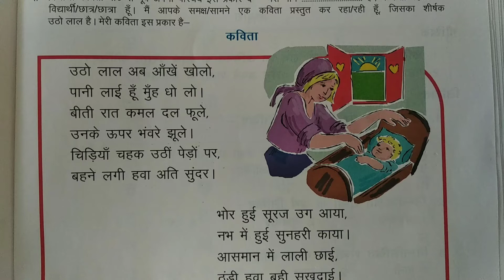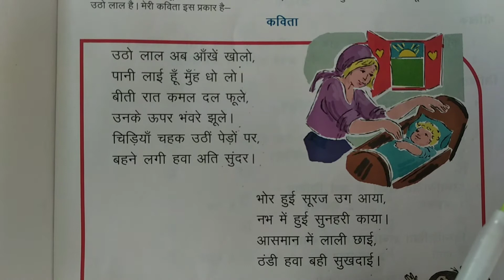Class 1 st subject Hindi 36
Revision video पाठ 1 उठो लाल